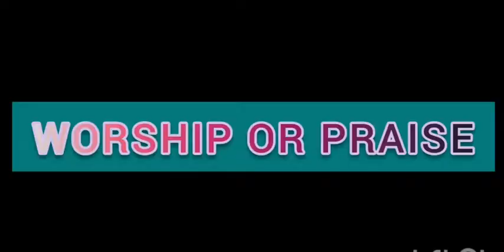Worship Vs Praise || Which one do you think should be given more unto God?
1. The difference between worship and praise.

2. God's Attributes and what they produce.

3. The importance of worship and praise.

So which one do you think we should give more unto God?

I would love to hear from you as you put your comments on the section below.